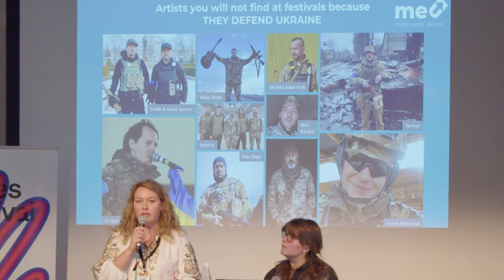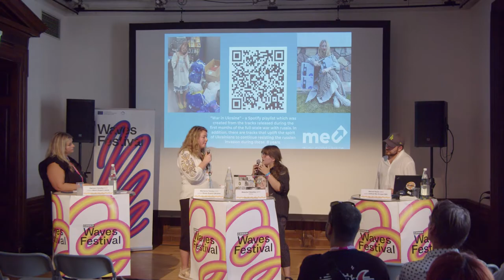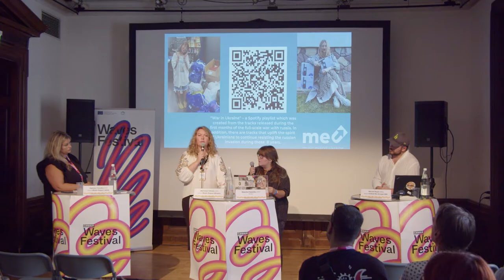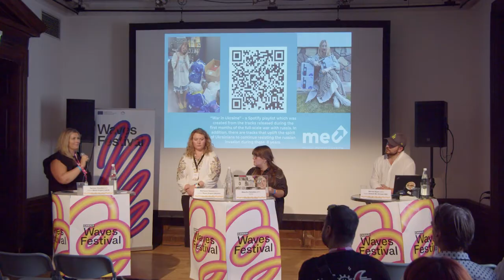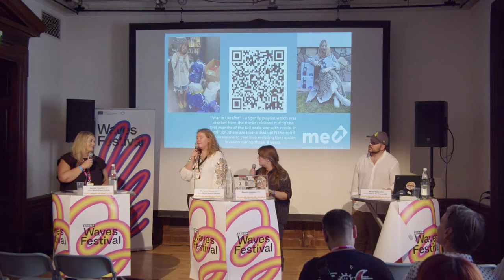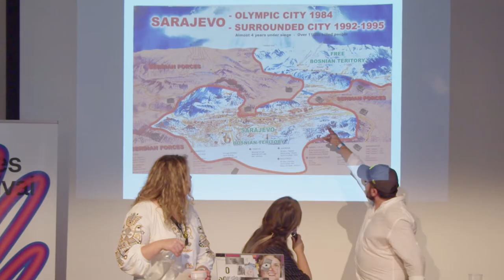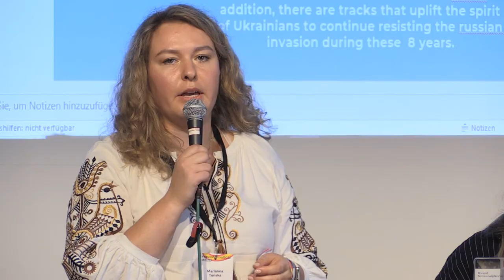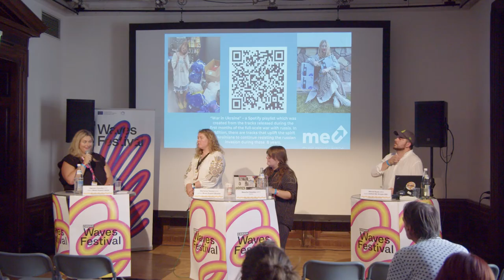Music in Times of War and Social Instability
A war is currently happening in Europe. Ukraine has such a rich and innovative music scene and industry that we dedicated a special panel to the young representatives of these scenes at our conference last year.

Since things have changed so suddenly: How can a music ecosystem cope with such a situation? Which role does music play in politics and the perception of the country?  How do countries with a post-colonial past like Latvia, or with social and political instability as with Bosnia and Herzegovina, see the impact of music in such tense times? How can the international music community help Ukraine? This war is not only affecting Ukraine but the whole continent and regions beyond. What can we, as a wider music community, do to overcome things, together?